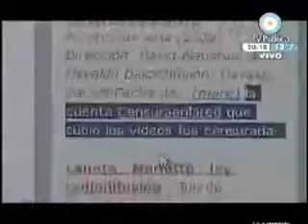CENSURA EN LA RED A LOS BLOGUEROS - PARTE 1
GRACIAS 678!! QUIEN DEFIENDE A LOS BLOGUEROS??